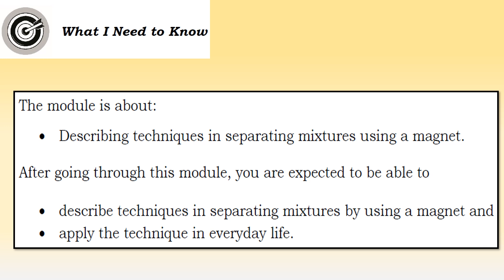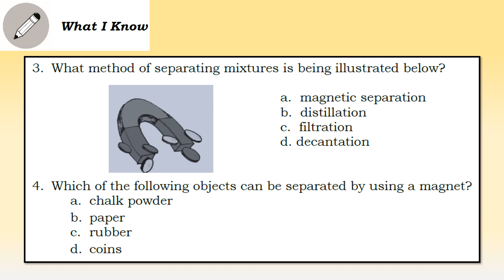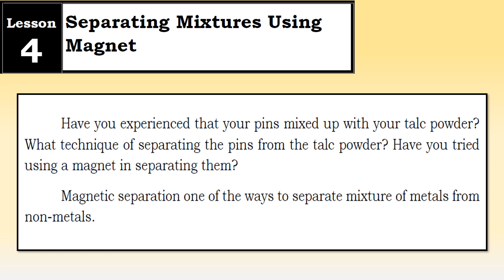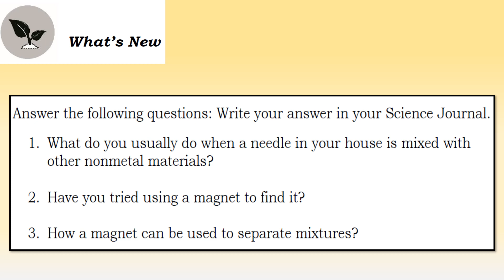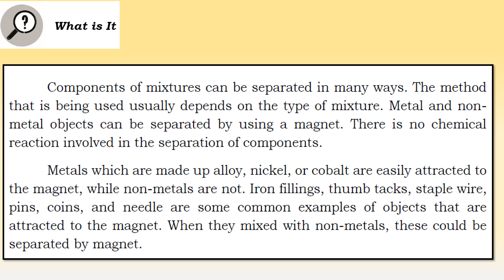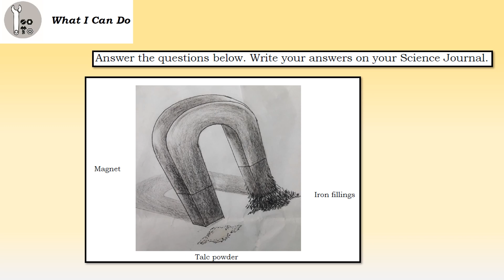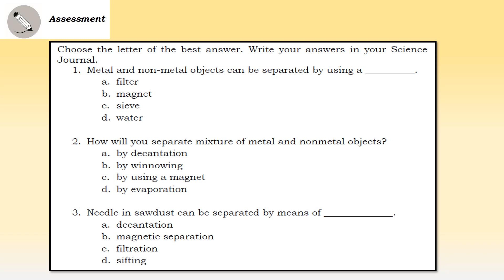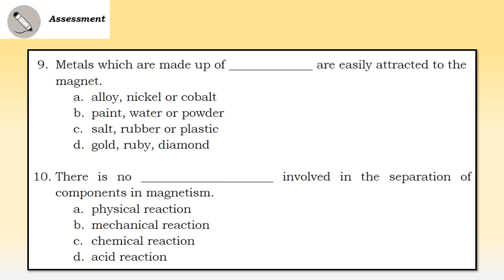SEPARATING MIXTURES THROUGH MAGNET SCIENCE 6 MODULE 2 LESSON 4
Hello everyone this completes the Lessons of Module 2 of Science Grade Six